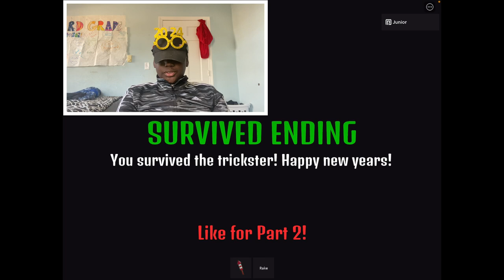Playing The New Years Eve Experience In ROBLOX!!! (Gamer Jr Playz)